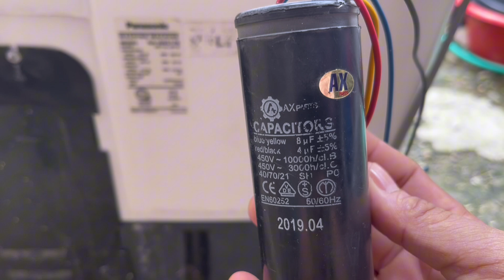Part 2 CHANGE CAPACITOR WASHING MACHINE DRYER PERO AYAW UMIKOT YONG WASHING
PANASONIC WASHING MACHINE DRYER PERO AYAW UMIKOT YONG WASHING